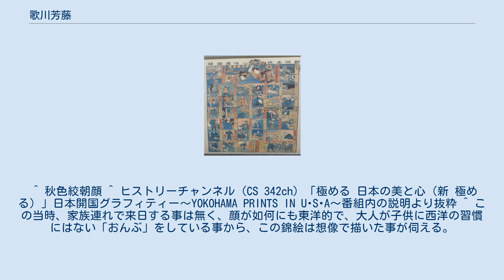歌川芳藤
歌川 芳藤（うたがわ よしふじ、文政11年〈1828年〉 - 明治20年〈1887年〉）とは、江戸時代から明治時代にかけての浮世絵師。
 歌川国芳の門人。
本姓は西村、名は藤太郎。
歌川の画姓を称し一鵬斎と号す。
万延元年（1860年）頃からはよし藤と称した。
はじめ本郷春木町に住んでいたが、後に浅草小島町、明治16年から明治20年の頃にかけては浅草北三筋町58に移り住む。
嘉永から文久年間に横浜絵のほか美人画、「武者両面合わせ」のような武者絵、はしか絵を描いた。
また子供向きの組上絵、玩具絵、双六「東京築地ホテル館図」といったものや、開化絵も数多く描いている。
芳藤は玩具絵において丁寧な仕事をしており、「おもちゃ芳藤」と呼ばれた。
但しこの玩具絵は子供たちが使用し遊び終われば捨てられるというものであったことにより、大半は消失し現在まで残されているものは極めて少ない。
享年60。
 「新版主従心得壽語禄」　芳藤画。
 ^ 秋色絞朝顔 ^ ヒストリーチャンネル（CS 342ch）「極める 日本の美と心（新 極める）」日本開国グラフィティー～YOKOHAMA PRINTS IN U･S･A～番組内の説明より抜粋 ^ この当時、家族連れで来日する事は無く、顔が如何にも東洋的で、大人が子供に西洋の習慣にはない「おんぶ」をしている事から、この錦絵は想像で描いた事が伺える。
 ウィキメディア・コモンズには、歌川芳藤に関するカテゴリがあります。